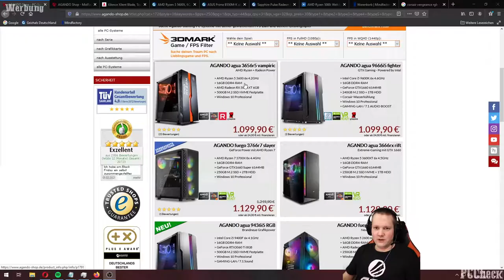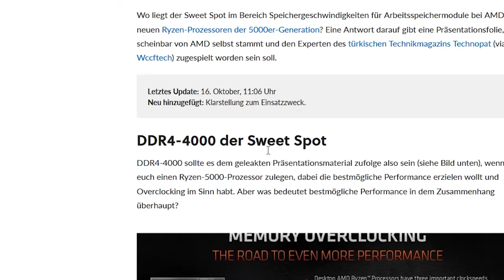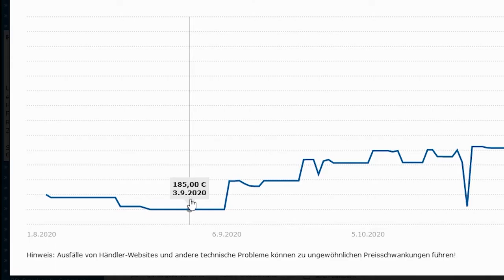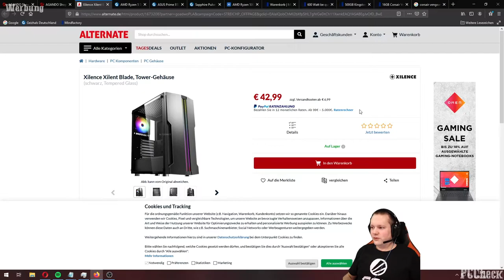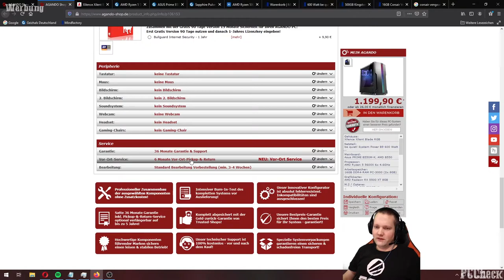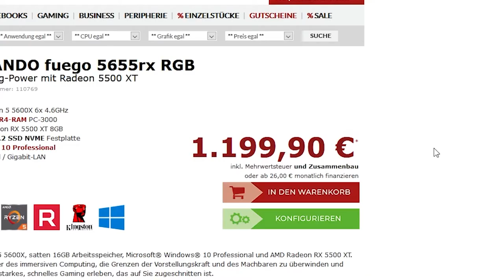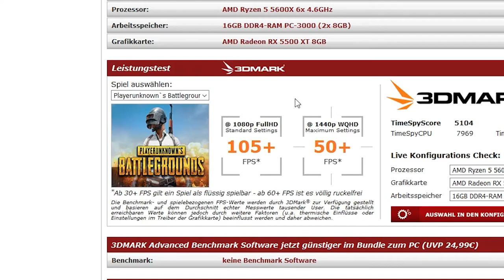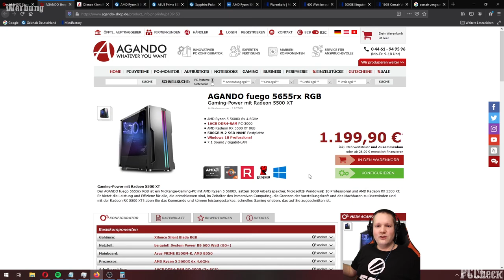PC Check - AGANDO fuego 5655rx RGB - Taugt der was?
+++Quellenangaben+++